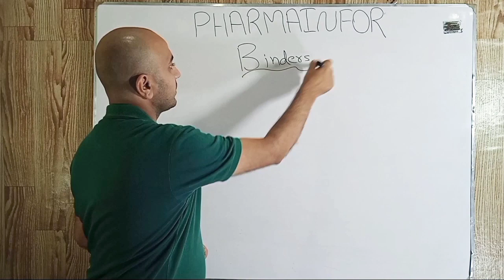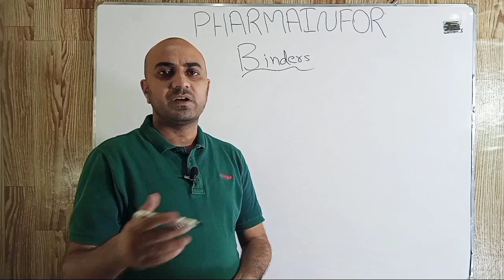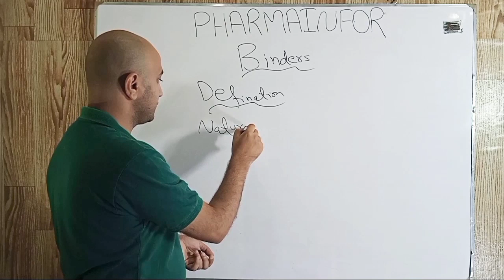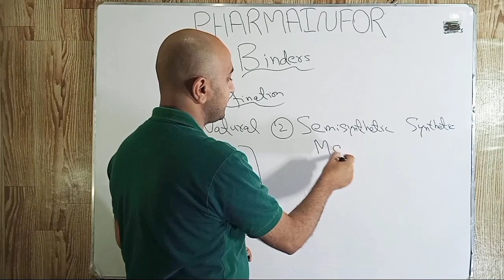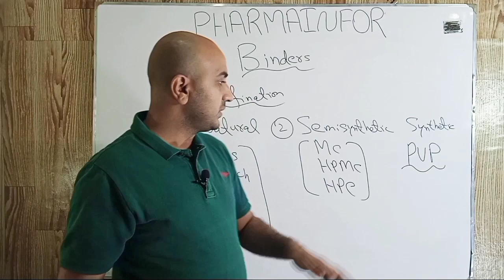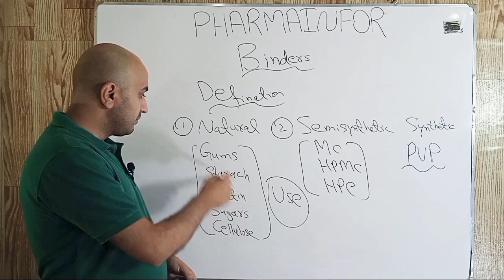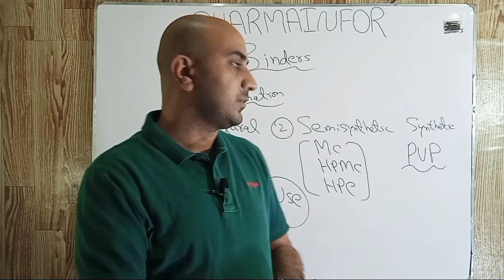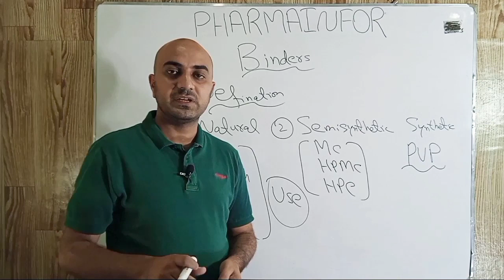Tablet Binders | Binders-Excipient | Classification Of Binders | Pharmaceutical Binders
In this video we discussed about the binders used for manufacturing of oral solid dosage forms.
Binders are used to give cohesiveness
to powders to form granules.
Binders are classified into natural binders,semisynthetic binders and synthetic binders.
We discussed about different binders used in wet granulation,dry granulation and direct compression.